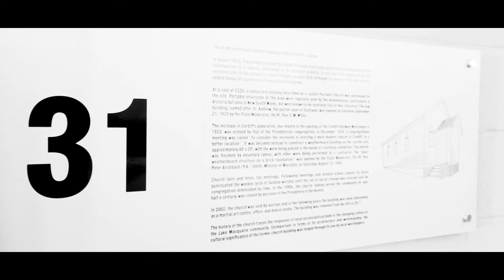5/31 Thomas Street, Cardiff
NOW SELLING. Contact Jacob McFarlane on 49540399.